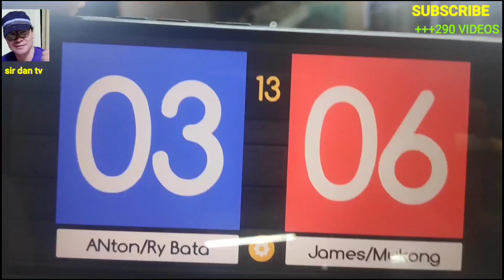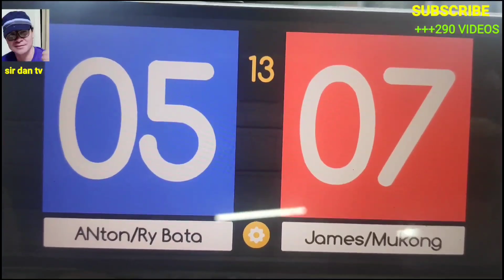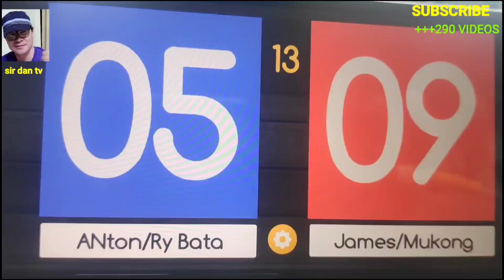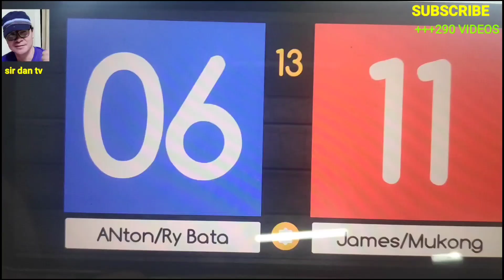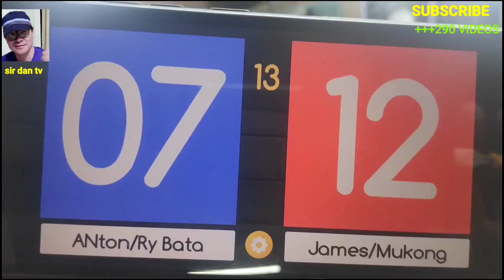JAMES ARANAS VS. ANTON RAGA PANGASINAN BILLIARD CHALLENGE @BOSS RUBEN BILLIARDS HALL ALCALA PANG.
Anton Raga Vs. James Aranas Pangasinan Billiard Challenge @Boss Ruben Billiards Hall Alcala, Pangasinan...@CarloBiadoNiksTV @AntonRagaOfficial

Just Enjoy watching Guys! Alaways Remember God Loves You so much Whoever Yo are.